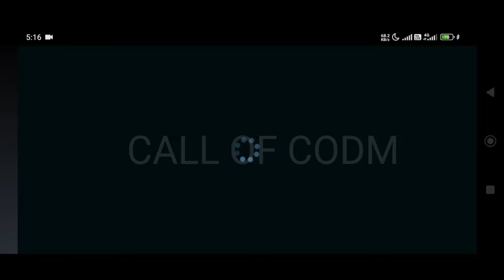New Today Working Redeem code codm 2024 | cod Mobile Redeem code | call Of duty Mobile Redeem code